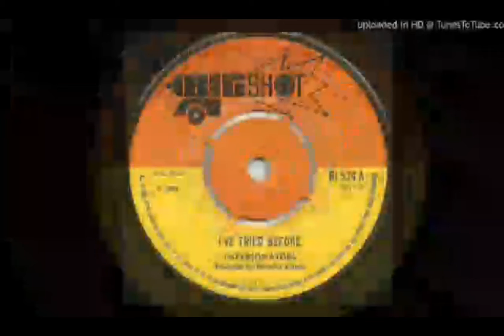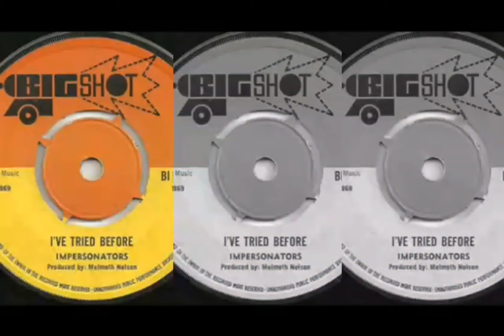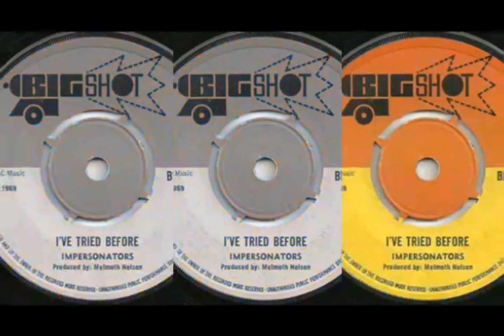The Impersonators - I've tried before